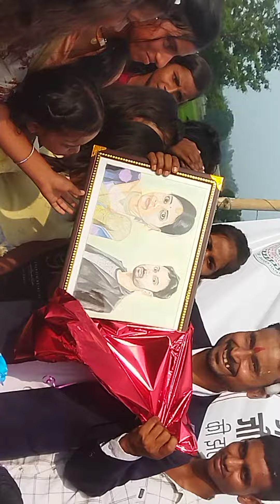बच्चों ने सर को teacher day पर गिफ्ट देते हुवे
Drawing